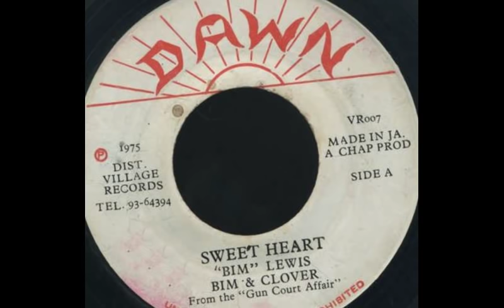Bim Lewis & Clover - Sweet Heart [1975]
Label: Dawn - 45 rpm
Producer by: Trevor Chong